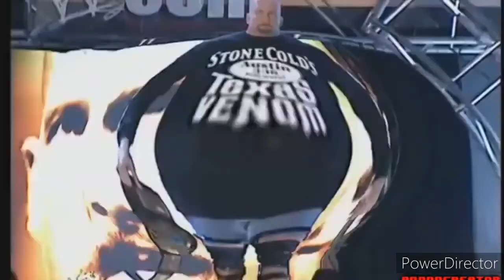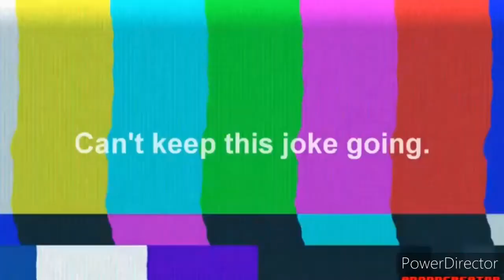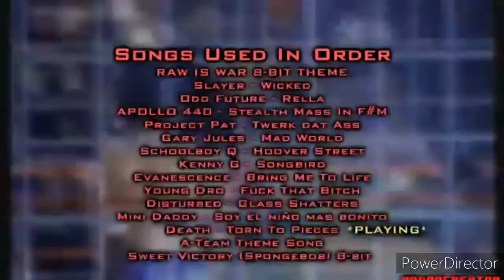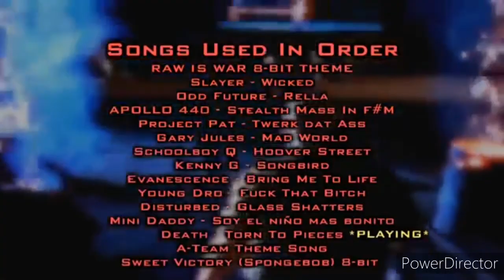OsG Reacts To | YTP Attitude Adjustments